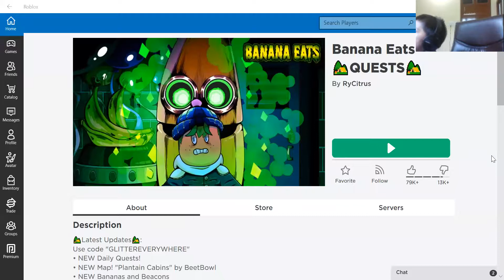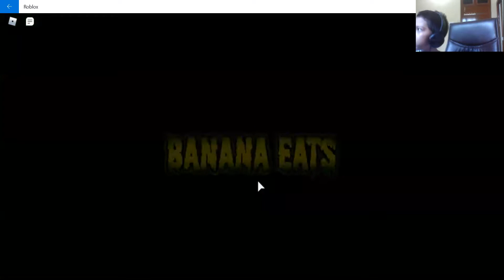Becoming the banana😮😮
hi , I am a evil banana trying to eat players,